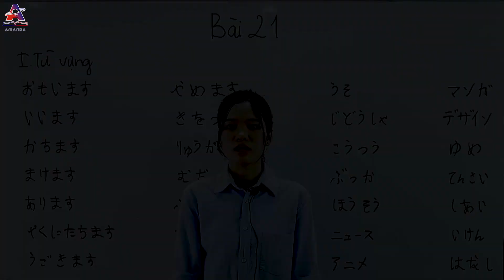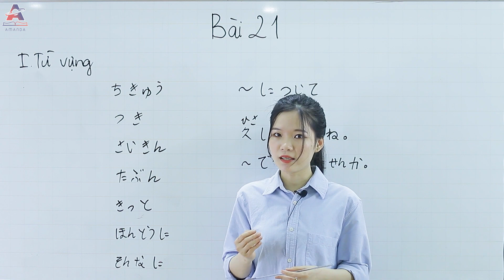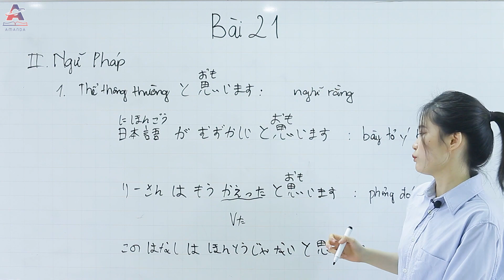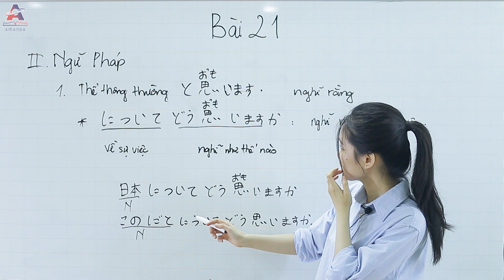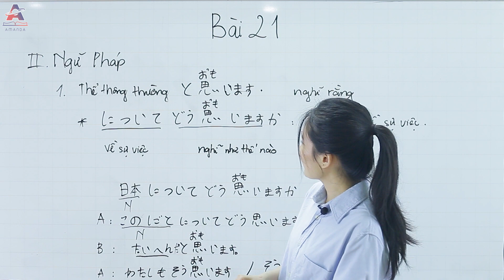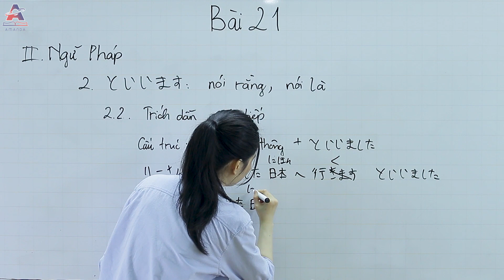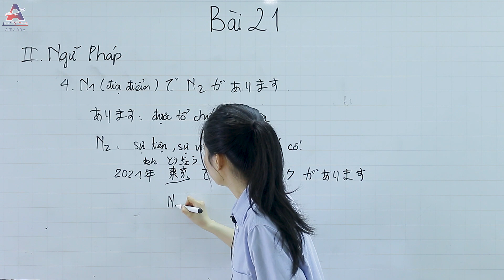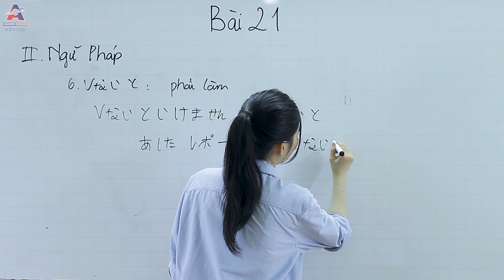Học tiếng Nhật sơ cấp N5 Online - Bài 21 Tôi nghĩ ngày mai trời sẽ mưa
Tutorial bài học Day tiếng Nhật, tiếng nhật giao tiếp trình độ sơ cấp N5 đến N4, N3 Online Giáo Trình MINNANO NIHONGO 1 cấp tốc. Chúc các bạn có 1 khóa học bổ ích !

✪ Trung Tâm Ngoại Ngữ - Tin Học Amanda ✪
► Tư vấn: m.me/ngoainguhaiphongamanda